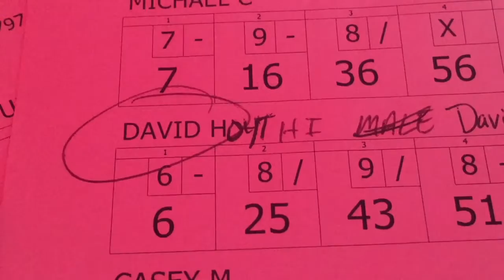80'S HAIR BAND TRIBUTE SPANDEX NATION GOES CORP MONROY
We are a family of three living in Las Vegas, NV and enjoying every minute of it!!! We are a "typical" family except for the fact that Rock n Roll is the way we make our living!!! Come behind the scenes and experience what it's like to be a family man by day and a working singer/musician by night.

80's Hair Tribute Band behind the scenes Fremont Street Experience SPANDEX NATION Follow my Las Vegas Cover Band back stage on Fremont Street Experience to Casino Lounges, Corporate gigs, to even wedding top 40 cover gigs.

From our Top 40 cover band The Monroy Band to our big hair 80's tribute band Spandex Nation all the way to my life at home with my beautiful wife and son and the adventures we encounter in daily life as a Las Vegas entertainer and real life family.. All the ups and downs the come with the entertainment roller coaster.  Up one day and down the next.  But all is fun in the game of music life.